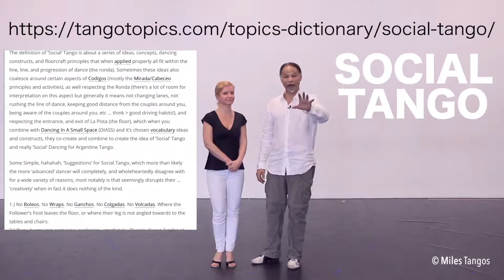TANGO: How To End A Dance (with Miles Tangos)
How do you end a dance with your partner ? That's what this video covers. Every video you'll see teaches what vocabulary (steps/patterns/figures) to use but nearly no one talks about how to start a dance or how to end it. This video talks about how to end one!

Play. When you're done, head over to the URL below to learn how to do it properly and a slightly different version. :-)

©Tango Topics & Miles Tangos